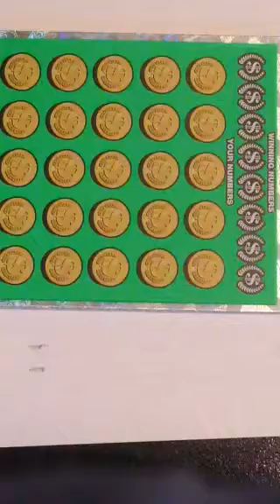Georgia Lottery scratch off ticket $10 Million Cash Spectacular